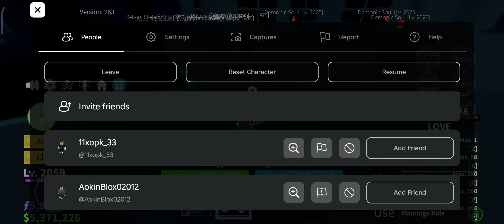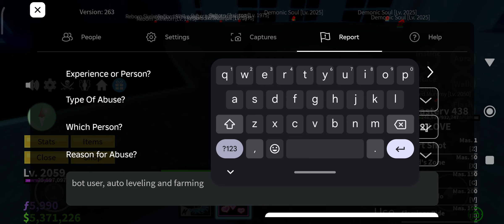Blox Fruit Police: Bot Auto leveling/Farming Evidence #16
For some reason I really enjoyed playing this game, especially with my son, to help this community free from bots, I' ll record and report bot players.